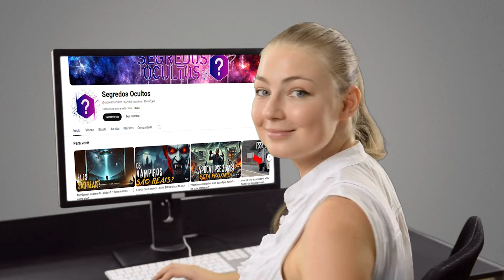Atlantis Existe? A Descoberta Inacreditável Que Pode Mudar Tudo!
Descubra os mistérios por trás da lendária cidade perdida de Atlantis e se ela realmente existiu! Neste documentário intrigante, exploramos as teorias mais surpreendentes, desde as descrições de Platão até descobertas modernas, como a Estrada de Bimini. Será que Atlantis foi uma civilização real tragada pelo oceano ou apenas um mito que persiste há séculos? Mergulhe nas evidências, teorias e fatos curiosos que podem finalmente revelar a verdade sobre a cidade que desapareceu em um único dia e noite. Prepare-se para ser surpreendido!

O canal Segredos Ocultos é feito exclusivamente para fins de entretenimento, baseado em fatos, rumores e ficção.